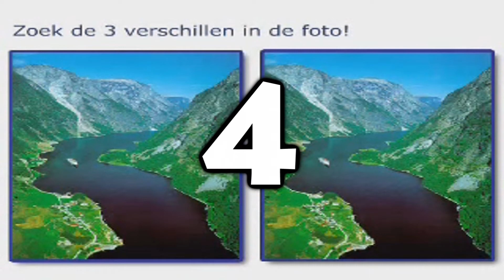Fegelein's Screamer Prank on Inglourious Basterds Hitler: Zoeken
It's Halloween. Gotta do a marathon of these parody types.